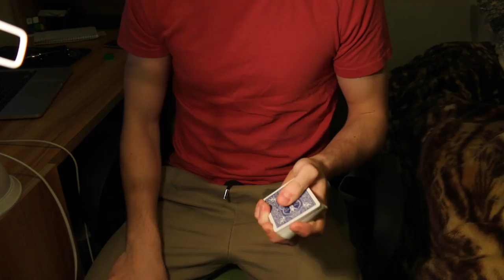Magician REACTS to Piff The Magic Dragon on AGT (2017)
This is my reaction to Piff The Magic Dragon's performance on America's Got Talent in 2017. This is my honest opinion.